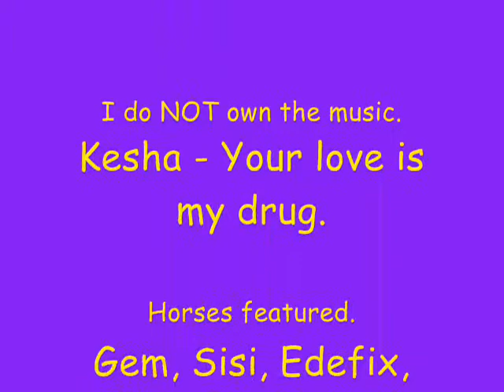My horse is my drug.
Do enjoy. :3

The sound has been disabled, it was Kesha - Your love is my drug. I'm working on getting it back. :3